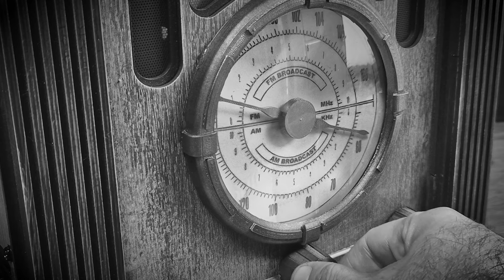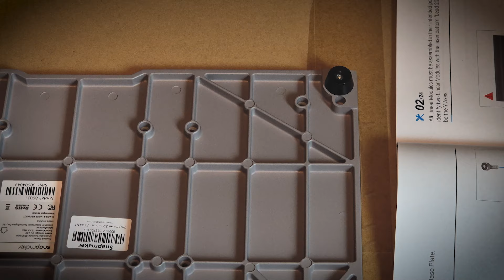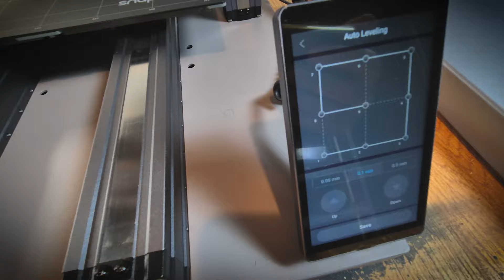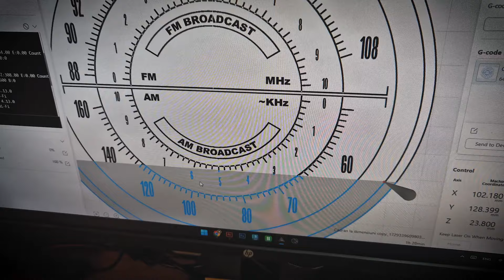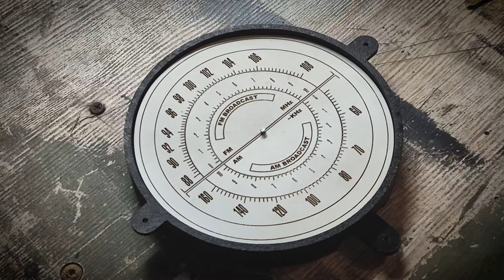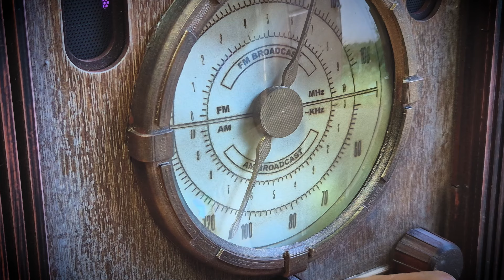Old Radio 1934 Case Modding